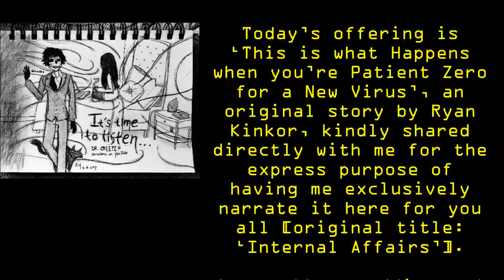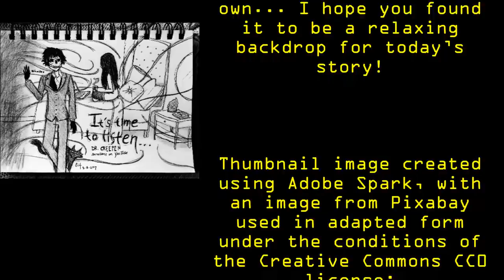''This is what Happens when you’re Patient Zero for a New Virus'' | EXCLUSIVE FROM DR CREEPENS VAULT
Today’s offering is ‘This is what Happens when you’re Patient Zero for a New Virus’, an original story by Ryan Kinkor [original title: ‘Internal Affairs’], kindly shared directly with me for the express purpose of having me exclusively narrate it here for you all.